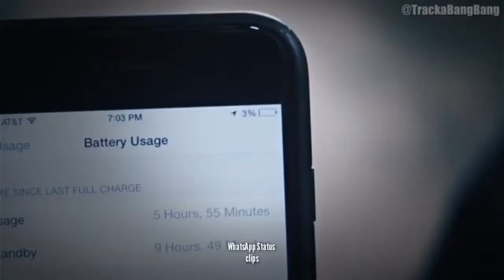WHATSAPP STATUS FUNNY CLIPS COMPILATION